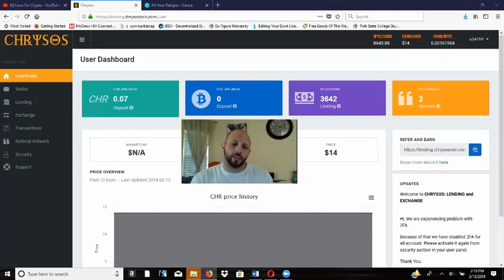Chrysos: Your Up Next!!!